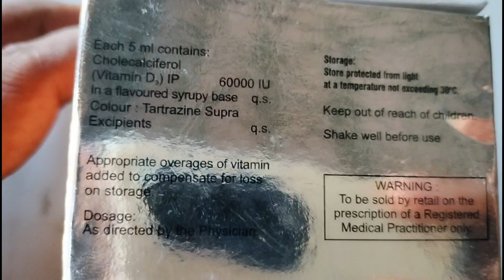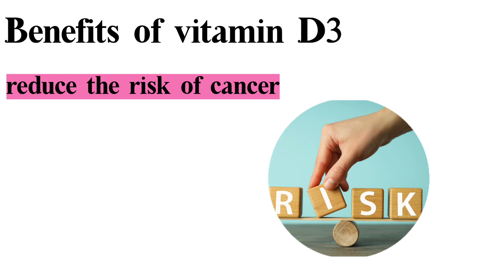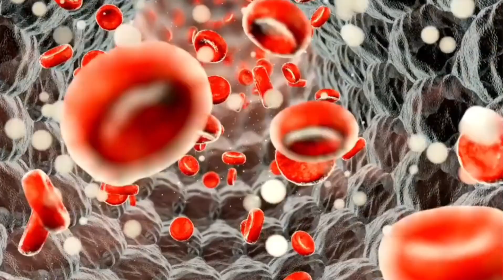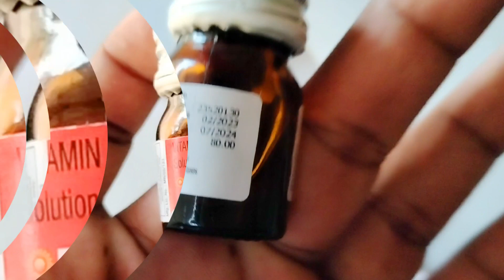DV 60k SYRUP Review in Hindi | vitamin D3 | cholecalciferol | DV 60k Syrup use| benefits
videos highlight
1.DV 60k SYRUP Review in Hindi | vitamin D3 | cholecalciferol | DV 60k Syrup use| benefits|
2.What is the use of DV 60k syrup?
3.What is DV 60k syrup used for in adult?
4.What is the use of DV syrup?
5.What is vitamin D3 syrup used for in adult?
6.What is the uses of vitamin d3 drops for adult?
7.vitamin d3 oral drops 400 iu uses
8.vitamin d3 oral drops 400 iu uses
9.vitamin d3 oral drops 400 iu dosage